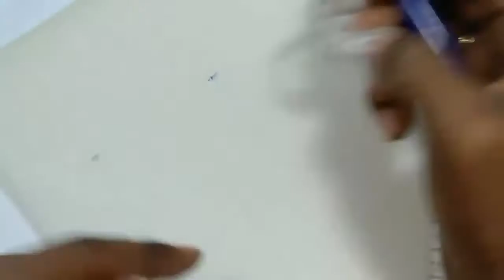How To Make Guldasta flowers